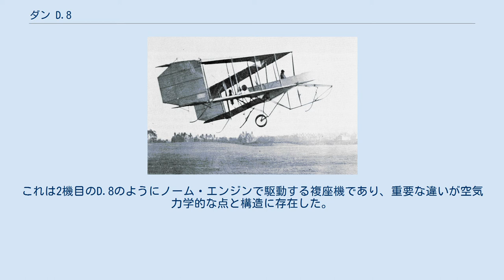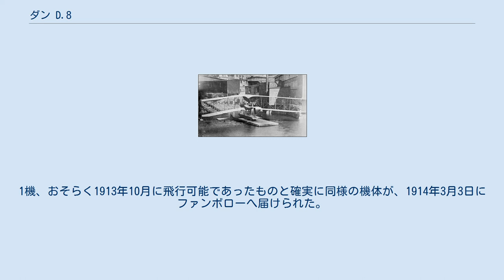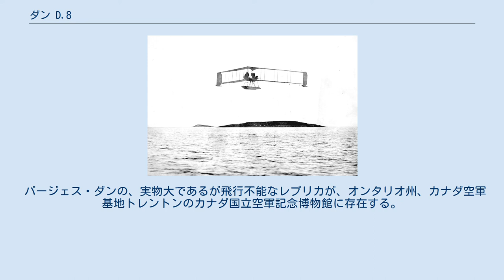ダン D.8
ダン D.8 ファンボローで撮影されたダン D.8。
1914年3月11日。
 ダン D.8は、1912年、J・W・ダンによって設計された、いくつかの無尾翼・後退翼形状の複葉機のなかの1機である。
こうした形状は、特有の安定性を持たせるためのものだった。
非常に短期間ではあるが、少数製作されたうちの1機がイギリス陸軍航空隊（RFC）に採用された。
ダンの手になる航空機としては、この組織で飛行した唯一の機だった。
他、アメリカ陸軍通信隊、アメリカ海軍、および短期間のみ開かれたカナダ航空部隊がこの機を用いた。
後者にとり、この機体は最初にして唯一の軍用機だった。
 J・W・ダンの最初の後退複葉機は自動的な安定性を持つよう設計されていた。
この作業は1906年から1909年、彼がイギリスのファンボローに置かれた気球工場（後に飛行機工場）に雇われた時から開始された。
軍事機密を守るため、試験はスコットランドのブレア・アソールで行われた。
ファンボローを去った後、ダンはブレア・アソール企業組合有限会社という自分の会社を設立した。
この社の最初の航空機はダン D.5だった。
この飛行機は1911年に墜落した際、D.8として作り直された。
両機種は極めて似通った主翼を持ち、同じエンジンを装備していたが、D.5がチェーンで駆動する1対のプロペラを装備した換わりとして、D.8はプッシャー式プロペラを1つだけ装着していた。
また、これらの機の胴体と下部構造も異なるものとなっていた。
 D.8の構造は、無尾翼で、上下の翼がずれて配置されておらず、また上下翼間は、片翼が支持柱で4つの空間に区切られた複葉機であり、その主翼の後退角度は32度だった。
本機の翼弦の変わらない主翼は2本のトウヒ材の翼桁で作られ、前方の一本が翼前縁を形成した。
安定性の実現を助けるため、迎角および上下翼間の距離が翼の外方へ行くにつれて減少し、この迎角の変化はマイナスの揚力を生み出した。
この主翼先端部分のねじり下げは重心部分から充分に後方で行われており、今日の伝統的な尾翼が主翼より低い迎角を取るのと同様、縦方向の安定性を与えた。
主翼のキャンバーは外方で強められた。
単純かつ並行配置でペアとされた翼間の支持柱が、翼桁同士を接合した。
最も外側の主翼支持柱は布地で覆われ、固定されたサイドカーテンを形成した。
これは横方向の安定性を生み出すものだった。
また翼端のエレボンが操縦のために用いられ、1組のレバーによって操作された。
操縦者は片翼につきレバー1本を操作した。
のちにD.8の操縦系統には変更が加えられたが、当初の機体は上翼に設けられたレバー1組だけを用いた。
またD.5で装備されたように、サイドカーテンに設けられた長方形の切り欠きがこれらの作動を許した。
航空機の大部分はショート・ブラザースによって製造された。
 ダン D.5。
サイドスカートに長方形の切り欠きが設けられている。
 D.8は水冷4気筒、60hp（45kw）のグリーン社製エンジンを装備し、これは4翅のプッシャー式プロペラを直結駆動することで、D.5のチェーン駆動方式と比べて重量を抑えていた。
いつプロペラが変更されたかについて定かではないが、大部分の写真では2翅のプロペラを駆動するグリーンエンジンを示している。
プロペラ位置変更の結果、胴体が後部で短くなり、また機首部が延長された。
最初のD.8は前作のD.5のような単座機だったと推測され、また操縦者は翼弦中央部に座った。
 現代の文献ではD.8の下部構造の複雑さについて意見を述べており、これらは緩衝機能を持つ車輪のペア、細い支持部品のペアに翼端のスキッドとを組み合わせた物としている。
この複雑性の一部は、ダンパーを欠いていながらも反動を抑えることから来ており、また一部は、機首が地面に突っ込んで転倒するのを防ぐ、精巧なスキッドによる。
 このような形状でD.8は1912年6月、ケント州イーストチャーチにおける初飛行を行った。
1912年8月、ウィルトシャーのラークヒルで行われた軍の審査に参加したが、競争に加わることはなかった。
この機体は1911年から1912年まで定期的にイーストチャーチ上空を飛び、1912年11月になってもそこで活動していた。
D.8が両手を用いる操縦配置であるにもかかわらず、1912年6月、隻腕のA・D・カーデン大尉は王立航空クラブの飛行士の証明書を得た。
 後に機体が空気力学的な改修を受けたかどうかは定かではないが、1913年8月までに...